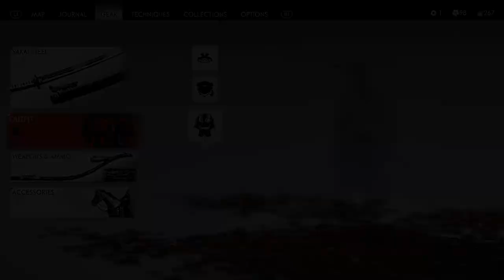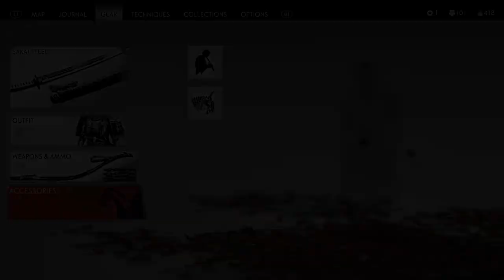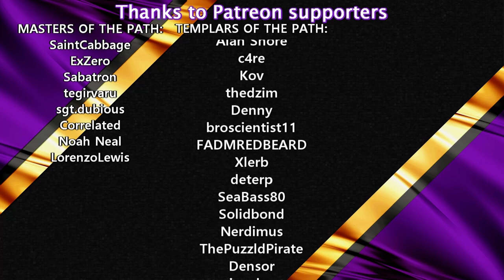THE LEGACY OF KAZUMASA SAKAI | #08 | Ghost of Tsushima: Director's Cut | Lets Play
GHOST OF TSUSHIMA:
Ghost of Tsushima is an action-adventure stealth game played from a third-person perspective. The game features a large open world, with no visible waypoints on the HUD, which can be explored with or without guidance by wind direction. Players can travel to different parts of the island on horseback. An item that acts as a grappling hook is available to access difficult to reach areas.[2] The game features side quests and non-playable characters with which the player can interact.

Players can engage in a direct confrontation with enemies, called a stand off, using their tachi (called katana in game), which can chain up a series of fatal strikes against a set number of enemies. Additionally, the player has access to bows, which can fire different types of arrows. Alternatively, using stealth allows to evade enemies, and strike them silently, and use tools such as firecrackers to create distractions, smoke bombs to disorient alerted foes, and kunai for striking multiple enemies. One-versus-one dueling with non-playable characters are featured as side quests.

DIRECTOR'S CUT
In July 2021, Sucker Punch announced a Director's Cut of the game for the PlayStation 4 and PlayStation 5. The new version includes an expansion in which Jin visits Iki Island, and the PlayStation 5 includes exclusive features such as full Japanese lip sync, haptic feedback and adaptive trigger support, 3D audio support, dynamic 4K resolution and improved loading times. The Director's Cut was released on August 20, 2021

DIFFICULTY:
The game's highest difficulty is a more realistic mode in which the player and enemies do massive damage to each other, with all non-boss fights ending in one or two successful cuts.

SCHEDULE:
Daily(ish) at 16:00 CEST

RESOURCES:
Playlist from the start:
VODs of livestream lets play of the original game are unfortunately no longer available